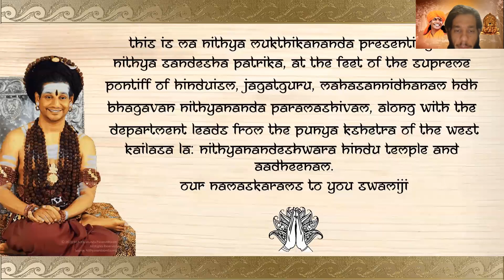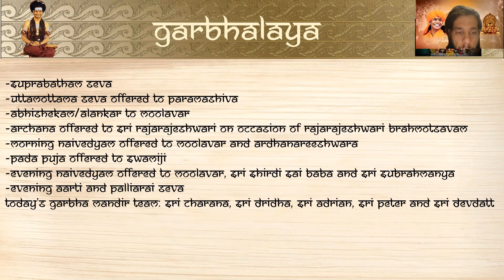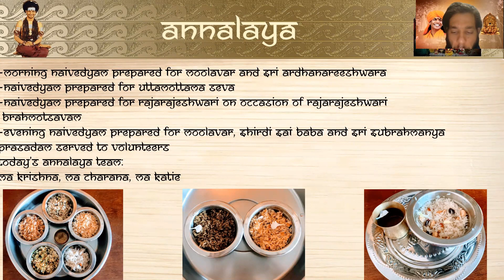Kailasa LA Presidential Daily Briefing Feb 19th 2021